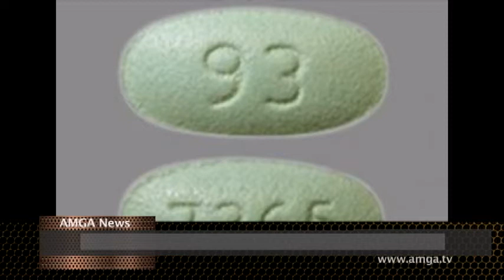AMGA News 04 30 19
* Թրամփը մտադիր է խստացնել միգրանտներին ապաստան տրամադրելու համակարգը
* Լեւոն Երանոսյանը հարցաքննվել է
* Հայերի մասին Մաքգրեգորի գրառումը թուրքերի դժգոհությունն է հարուցել
* Սիրիայի ընդդիմադիր ուժերի կազմում հայկական զորախումբ են ստեղծել
* Սանասարյանը հերքում է իր մեղքը
* Կոչ են արել խստացնել Ռուսաստանի դեմ պատժամիջոցները
* Իրավիճակը Վենեսուելայում ժամ առ ժամ սրվում է